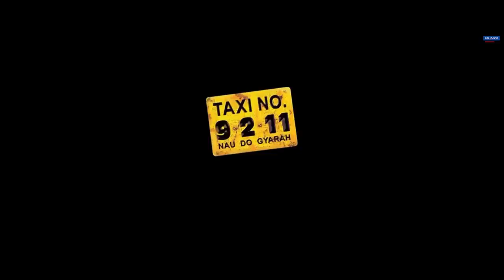Nana Ki Police Station Mein Jhadap | Taxi no 9211 | Movie Scene | Nana P, John A | Milan Luthria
Taxi No. 9 2 11 focuses on Raghav Shastri (Nana Patekar), a cab driver in Mumbai who lies to his wife about his job, pretending to be an insurance salesman. One day, he gives Jai Mittal (John Abraham), the spoilt son of a late businessman, a ride. Jai is fighting for ownership rights of his late father's estate. The cab gets into an accident with Jai escaping as he's in hurry. Jai loses the key to the vault containing his father's will in the back of Raghav's taxi.

Raghav decides to hide it from Jai, who, in search for his lost item, goes to Raghav's house and tells his wife what he really does for a living. She leaves him, taking their son. Raghav decides to take revenge. Raghav and Jai vow to kill each other in their fight for their properties. When Raghav fails to kill Jai he targets Jai's girlfriend, Rupali (Sameera Reddy). As Raghav chases Rupali she is saved by Jai by hair's breadth. Jai lets Rupali escape and he attacks Raghav. They have a dirty car fight but both survive.

Raghav goes to Jai's place. Jai returns to his apartment from a second court hearing regarding his father's estate in defeat, because he doesn't have his father's will. He discovers the will, torn to pieces and pasted on the wall of his apartment. Jai becomes depressed and lonely after his friends leave him. Rupali dumps him, indicating she wanted him only for his fortune. Losing everything that used to be precious, Jai realises the hard-hitting life and starts respecting his father and his work.

On the other side Raghav is caught again by police and taken to police station where his wife tells him his real character and problem within himself. Soon, he realises his mistake. Jai, having realised the value of close ones, then bails Raghav out of jail. Raghav insists they have a drink and they go to Jai's house for one. They find out that they share the same birthday. Raghav gives back his will, which he had hidden in the sofa, and says that he had never destroyed it — the torn will on the wall is a fake. Raghav then goes to the railway station to stop his wife and son from leaving him, but arrives a little too late. He goes back home where he sees a birthday cake on the table. He feels that he is hallucinating, but gets a pleasant shock when he sees his wife and son standing there, singing him a birthday song (and finds out that it was Jai who brought them back).

Jai confronts Arjun Bajaj (Shivaji Satam), the friend and custodian of the property of Jai's father, whom he tells that he has realised the value of life and does not want his father's property and takes a leave. Just as he drives out, his car collides with another car driven by a Woman (Priyanka Chopra), though initially both seem to be angry at each, later Jai apologizes and asks for her number, promising to pay for damages. The movie ends as both smile at each other and drive away; indicating a new romantic beginning.

Cast :
Nana Patekar as Raghav Shastri aka Raghu
John Abraham as Jai Mittal
Sameera Reddy as Rupali
Sonali Kulkarni as Sunita Shastri, Raghav's wife
Kurush Deboo as Cyrus Batliwala
Shivaji Satam as Arjun Bajaj
Sanjay Dutt as Narrator
Priyanka Chopra as Driver special appearance
Akash Khurana as Shyam Mittal, Jai Mittal's father
Nasser Abdullah as Advocate Shivraj Behl (Shiv)
Smita Jaykar as Rupali's mother